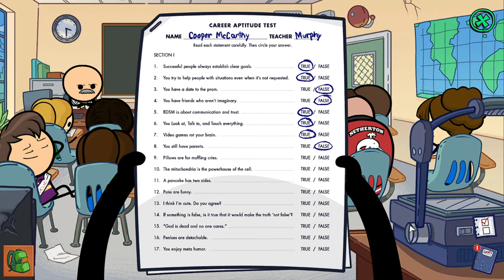Cyanide & Happiness: Freakpocalypse - Part 1: Hall Pass to Hell Walkthrough Part 1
Cyanide and happiness freakpocalypse Hall Pass to Hell part 1  Gameplay Walkthrough will feature the Full Game.
Cyanide and Happiness - Freakpocalypse, Hall Pass to Hell part 1 Walkthrough

28:10 freakpocalypse how to open locker
33:50 freakpocalypse how to get holly pass
47:30 freakpocalypse find printer
51:31 freakpocalypse hang flyers

Cyanide and Happiness - Freakpocalypse, Hall Pass to Hell part 1
Cyanide and Happiness - Freakpocalypse, Hall Pass to Hell part 1  gameplay

You are a weird, unpopular, ginger-headed orphan, and it’s time to save the world.
You play as Coop “Go Away, Weirdo” McCarthy and all you want to do is make the world a better place. The trouble is: Nobody likes you, school sucks, you can't find a prom date, everybody bullies you (including your teachers), and your attempts to help only make things worse. Will you escape high school alive? Who will love you? Do you even deserve love? Why is this game called Freakpocalypse? Find the answers to these questions and more by looking at, talking to, and touching everything within the C&H universe.

Cyanide and Happiness - Freakpocalypse Walkthrough Gameplay includes a Full Game from the beginning till the end of the game.

Cyanide and Happiness - Freakpocalypse was released for Nintendo Switch, PlayStation 4, Xbox One, Microsoft Windows, macOS, Macintosh operating systems